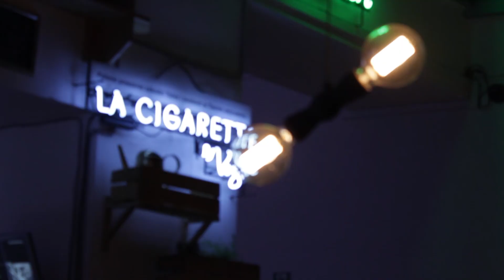Wroclife: Kroki || KampusTV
Na polskiej scenie muzycznej Kuba, Łukasz i Paweł są już mocno rozpoznawalni. Jakiś czas temu połączyli swoje siły i wkroczyli we wspólny projekt. Przedstawiamy Wam Kroki i relację z ich doskonałego koncertu we Wrocławiu.

Zobaczcie sami!

Zdjęcia:
Czarek Tomalak

Montaż:
Czarek Tomalak

PR:
Patrycja Strzyżewska

Realizacja:
KampusTV